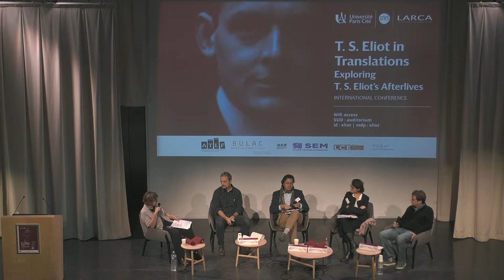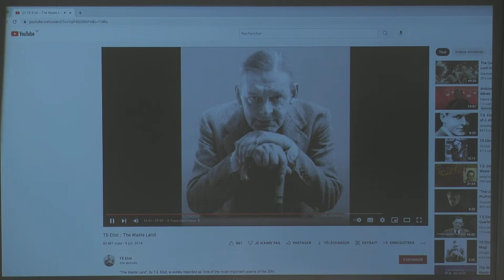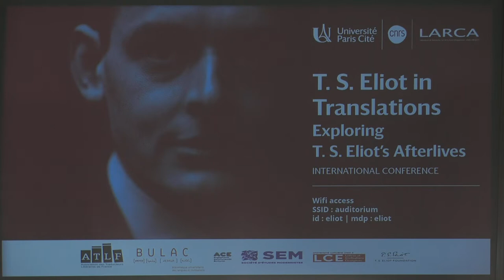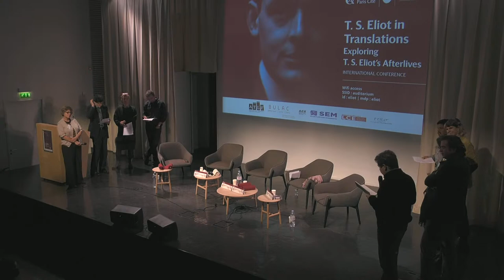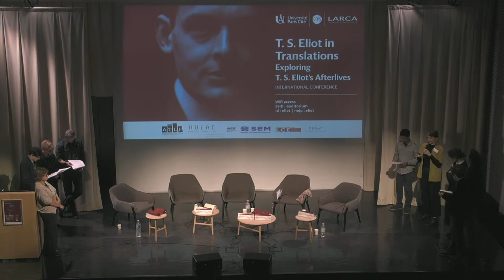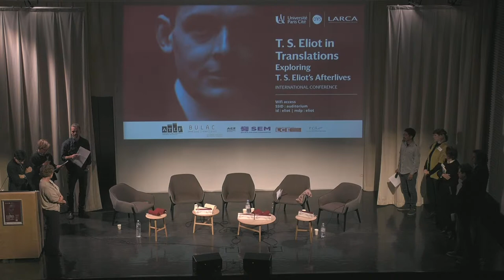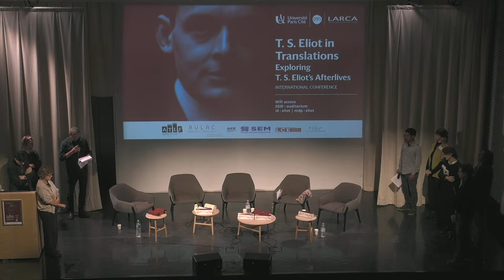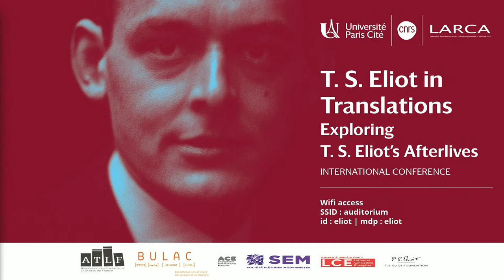Round-Table T. S. Eliot in Translations - Translating "The Waste Land"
International conference & round table, Paris, October 13-14th, 2022

Part I - Approaches and Strategies

[0:06:20] Why re-translate The Waste Land ?
[0:20:22] To use (or not to use) criticism and earlier translations
[0:30:20] What is in a title ?
[0:42:00] Forms and rythms: dealing with the ghostly iambic pentameter
[0:51:50] Choices and trade-offs

Part II - Master Class

[1:00:52] Carmen Gallo (Italy) - The incipit and impersonal gerunds
[1:06:20] Norbert Hummelt (Germany) - The Fire Sermon : Deviations and Transgressions
[1:14:52] Andreu Jaume (Spain) - A Game of Chess : Sexing ironies
[1:23:00] Benoit Tadié (France) - A Game of Chess : Saving ambiguities

[1:35:00] Q&A with public
[1:36:51] Translating Eliot from a female perspective

Part III - Telling « What the Thunder Said » in Tongues

[1:52:21] Starring T.S. Eliot (English)
Carmen Gallo (Italian) Andreu Jaume (Spanish) Norbert Hummelt (German) Ruth Clemens (Dutch) Cesar J. Sanchez (Peruvian) Dean Slavic (Croatian) Magda Heydel (Polish) Benoit Tadié (French)